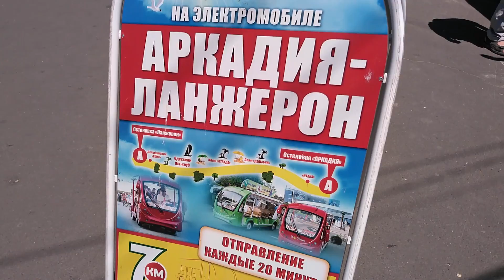електро маршрутка в Одессе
Одесская "Зона здоровья" – тут не ездят автомобили, не ходят трамваи и автобусы, а разрешение на проезд имеет только спецтранспорт. Ну и вот такие вот пассажирские электро маршрутки. И хотя отдельного названия они не имеют, мы не удержались и  детально изучили пляжный транспорт.
 Водитель: здесь быстро не ездят, здесь 15-20 км, потому что трасса бывает перегружена и много детей, а так технические возможности – где-то 60 км может ехать.
С учетом полной загруженности – 12 посадочных мест и скорости передвижения, на одном заряде электро такси делает около 7 рейсов  - это примерно 50 км.    Маршрут один и тот же: Ланжерон – Аркадия, а его пртяженность – 7 км.  А вот на конечной  остановке – зона подзарядки.  Как и положено электрокару.

Маршрут существует давно и за почти 10 лет своей работы полюбился не только гостям солнечного города, но и местным жителям, которые очень большое внимание уделяют своему здоровью и хорошей физической форме. Именно поэтому трасса и называется «Зона здоровья». Тут прекрасно все – от фрутовых дерервьев, радующих плодами всех желающий, до чудесного морского воздуха.  А уж если захотите охватить все побережье – поднимаете руку,  и возле вас остановится вот такой чудо-транспорт.